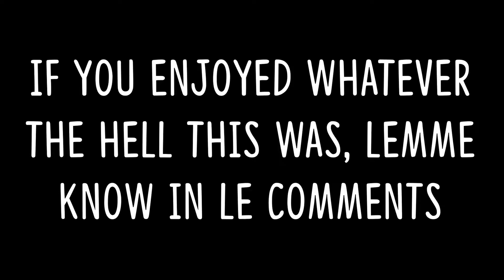Never Test A Samurai. (Feat. @overwerk )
slash slash death
Click "Show more" to see all vid related info ;P

Author:

➥ The song was presented by

I am not the author of any image or sound on "Altruis", images and sound are selected from various sources. If you are the owner of the sound or image of the video and not happy when I use it, please leave a message or send an email , I will answer as quickly as possible. Thanks for reading.